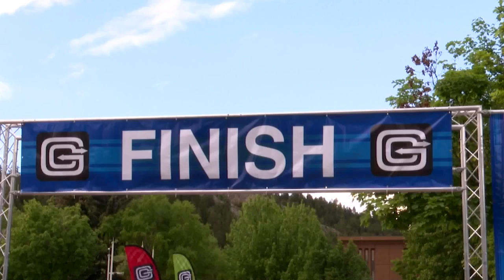Runners, race director excited to return to in-person races at Governor's Cup